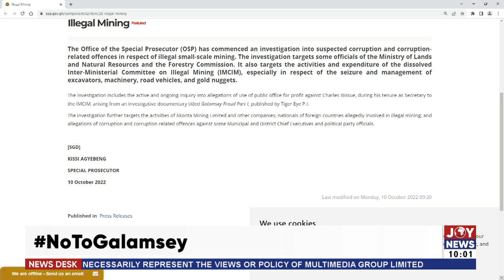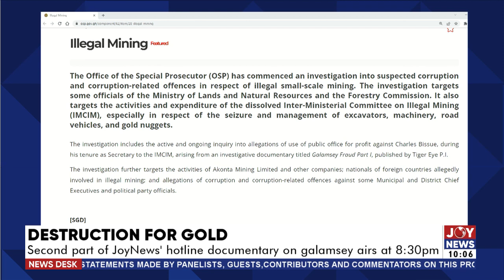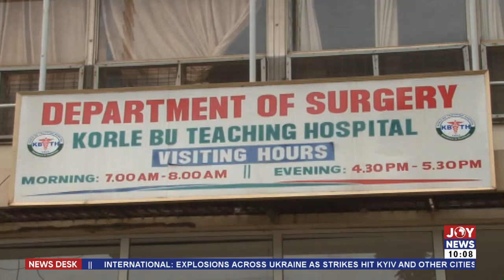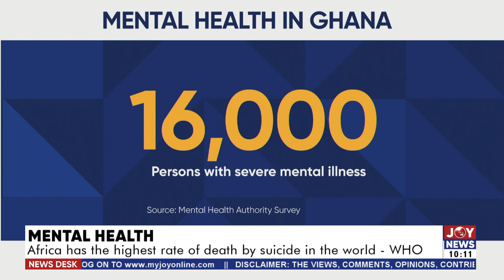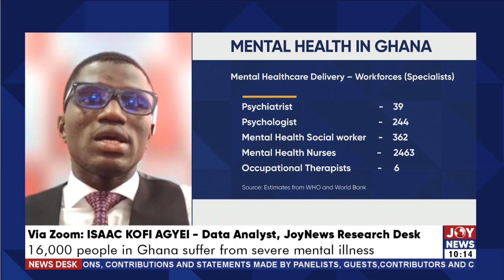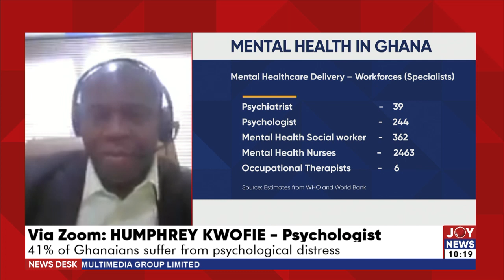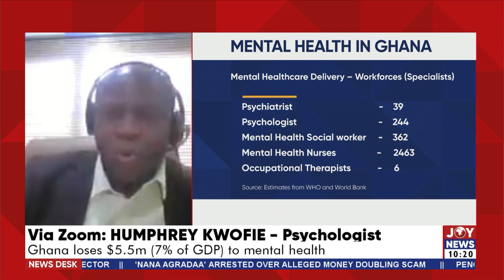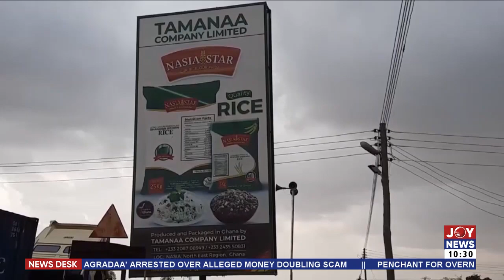News Desk with Samuel Kojo Brace on JoyNews (10-10-22)